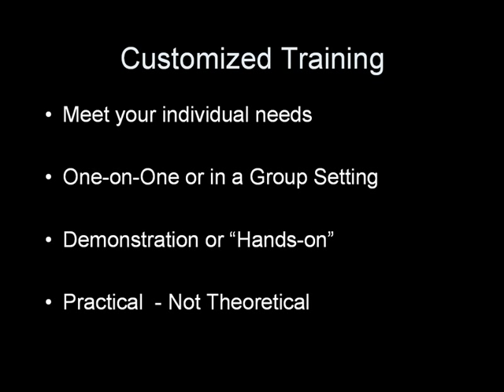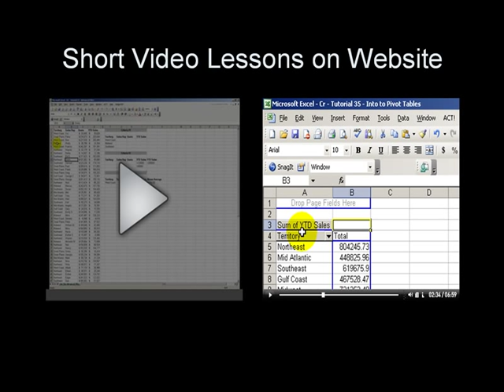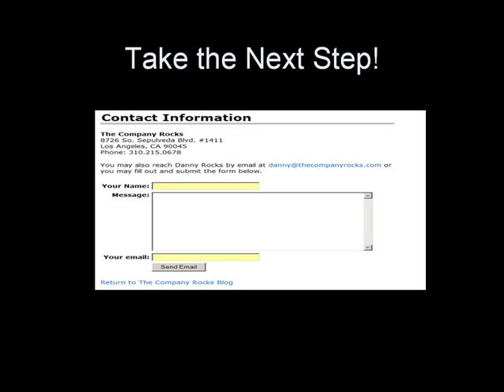Introduction to The Company Rocks Excel Training Courses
I have produced a short video introduction to The Company Rocks Excels.

MS Excel is a marvelous tool that helps you to communicate financial results. Most people use only a fraction of the program's power. They would like to learn more about the program, but they are not sure how to proceed.

In this video, I talk about my training philosophy, style, and my services.

Let me help you to Excel!

to view all of my videos and to learn more about my services.